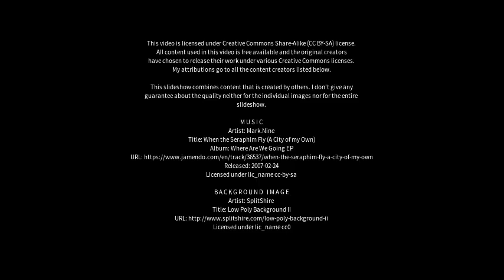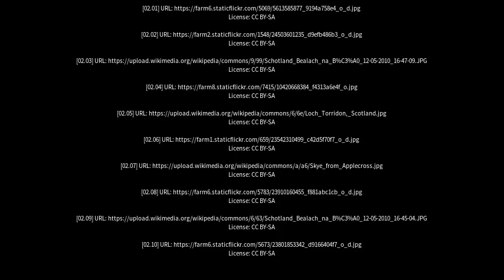Best places to visit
Best places to visit - Applecross (Australia) Best places to visit - Slideshows from all over the world - City trips, nature pictures, etc.